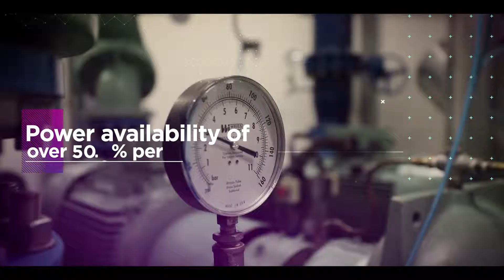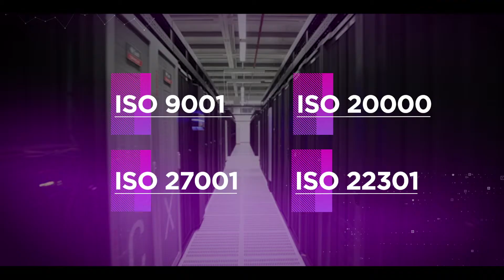Injazat Data Center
Injazat Tier IV data centre in Abu Dhabi and a Tier III+ data centre in Dubai allows you secure access to all your files.